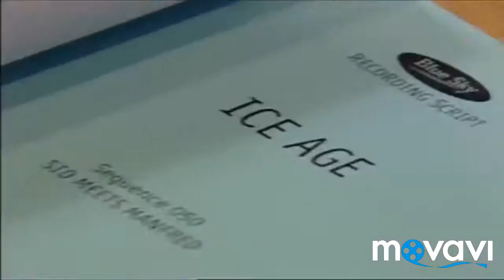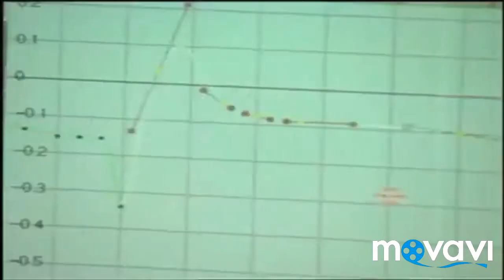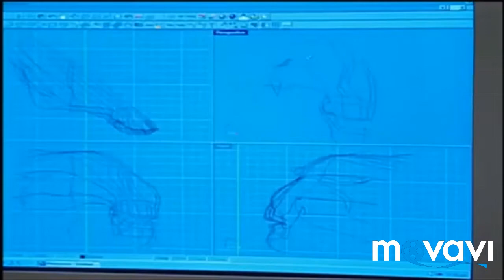Disney's ice age (1990) - Theatrical Trailer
Denis Leary John Leguizamo Ray Romano